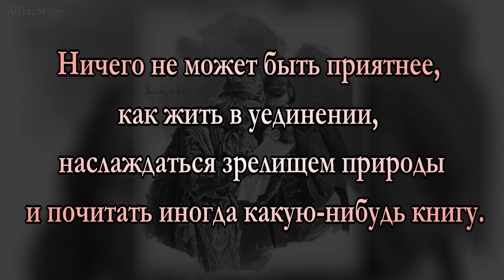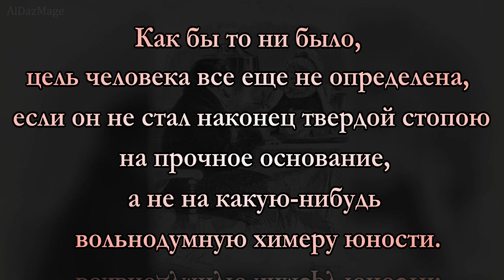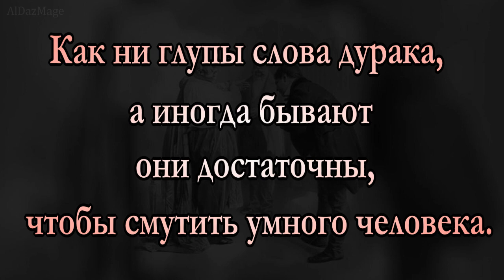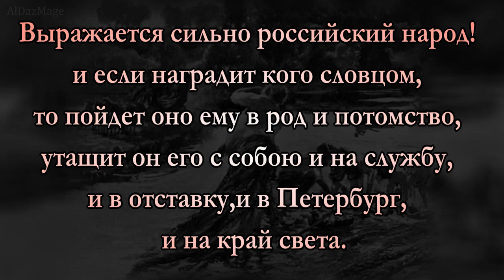Павел Иванович Чичиков. Крылатые фразы из поэмы Николая Васильевича Гоголя "Мёртвые души".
Чичиков Павел Иванович — главный персонаж поэмы Н. В. Гоголя «Мёртвые души», бывший чиновник (коллежский советник в отставке), занимается скупкой так называемых «мёртвых душ» (письменных сведений об умерших крестьянах) для заклада их как живых, чтобы взять кредит в банке и приобрести вес в обществе. Одевается щёгольски, следит за собой и после дальней и пыльной российской дороги умудряется выглядеть, как будто только от портного и цирюльника.